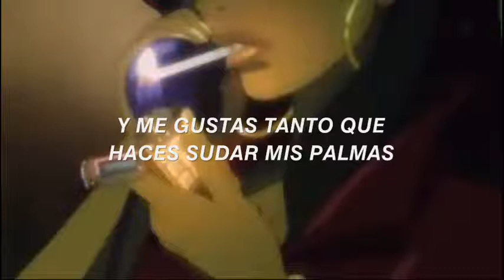pebhyo - Liza Evans (letra en español)